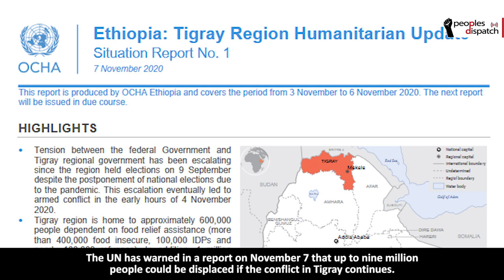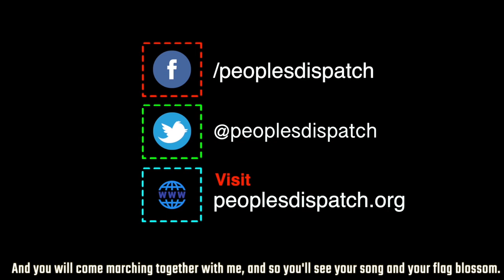What is Happening in Ethiopia?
The conflict in Ethiopia’s northern region Tigray is intensifying. Hundreds have reportedly died and the fighting has now spilled across the country’s national borders into neighboring countries. As the conflict spreads, it is feared that it could have a destabilizing effect on the broader region.

How did this conflict begin?